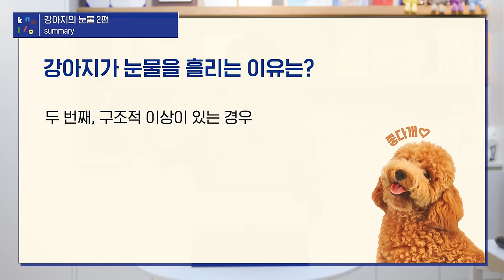강아지 눈물자국은 왜 생기나요? 없앨 수 있나요? | 설채현 행동학 수의사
강아지에게 '눈물자국'이 생겼어요😭
도대체 눈물자국은 왜 생기는 걸까요? 없앨 수 있을까요?🤔

강아지들의 눈물자국,